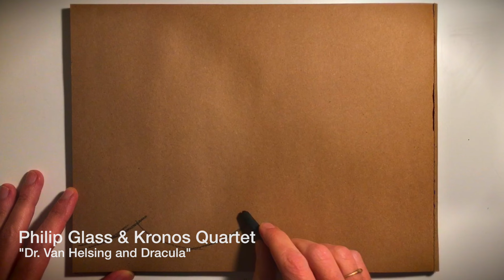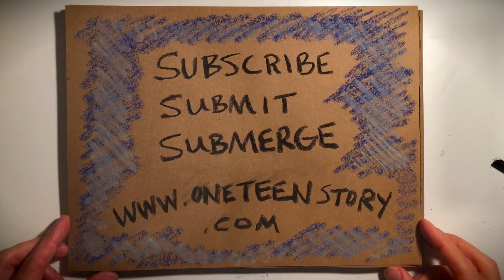"Making the Cut" (One Teen Story)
Editor Patrick Ryan introduces the next issue of One Teen Story, "Making the Cut" by Jeffrey Howe.